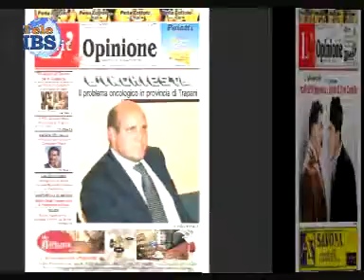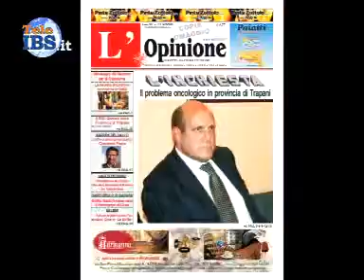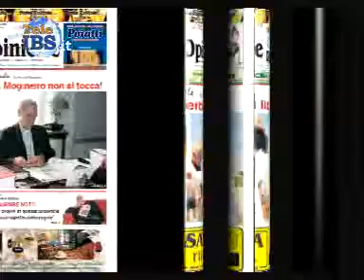2011-07-26 intervista Torrente.wmv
Crash intervista a Paolo Torrente, membro del Coordinamento Regionale dell'MPA. conduce Piera Pipitone